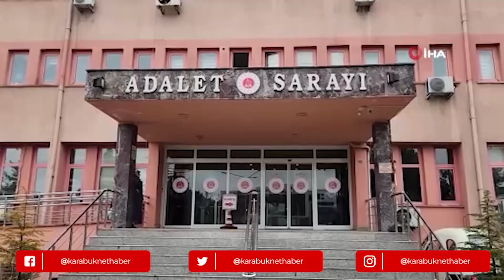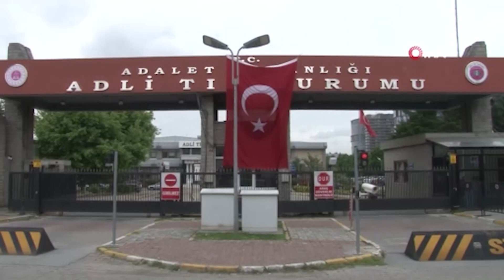GABONLU DİNA ÖLÜMÜNDEN 2 AY SONRA ÜLKESİNDE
Karabük'te Filyos Çayı'nda cesedi bulunan Gabonlu Dina'nın cenazesi ölümünden 2 ay sonra ülkesine gönderildi

Filyos Çayı'nda 26 Mart tarihinde cesedi bulunan Gabonlu Karabük Üniversitesi öğrencisi Jeannah Danys Dinabongho Ibouanga'nın cenazesi, Türk Hava Yolları'nın tarifeli seferiyle ülkesine gönderildi.

Dina’nın cenazesi annesi Jessica Sandra Makemba Ibouanga ve beraberindekiler tarafından üç gün önce Bahçelievler’deki İstanbul Adli Tıp Kurumu’ndan teslim alınmıştı.  Bir cenaze firması tarafından işlemleri yürütülen Ibouanga’nın cenazesi, dün akşam saatlerinde İstanbul Havalimanı’na getirildi.

Dina’nın cenazesi İstanbul-Libreville seferini yapan Türk Hava Yolları'nın tarifeli TK 0540 sefer sayılı uçağıyla saat 08.30’de Gabon’a  gönderildi.

Ne Olmuştu

Filyos Çayı’nın Yeşilköy mevkisinde 26 Mart günü, tren makinistinin hareketsiz yatan kişiyi görmüş, ihbarı üzerine de bölgeye polis, jandarma, sağlık ve AFAD ekipleri sevk edilmişti. Çaydan çıkarılan cesedin, Karabük Üniversitesi Makine Mühendisliği hazırlık sınıfı öğrencisi Gabon uyruklu Jeannah Danys Dinabongho Ibouanga’ya ait olduğu belirlenmişti.

Dinabongho’nun cenazesi, otopsi için Karabük Eğitim ve Araştırma Hastanesi’nin morguna kaldırıldı. Güvenlik kameralarını inceleyen ekipler Dinabongho’nun anayolda otomobilden indikten sonra koşarak çalılık alana gittiğini, bir süre sonra ise otomobilin geri döndüğünü ve sürücüsünün çalılık alana ilerlediğini tespit etti. Soruşturma kapsamında 3’ü Gabon uyruklu, 8 kişi gözaltına alındı. Şüphelilerden 5’i savcılık sorgusunun ardından serbest bırakıldı.

Mahkemeye sevk edilen şüphelilerden İ.Ç. ile S.Ç. adli kontrolle serbest bırakılırken 4 kez gözaltına alınan Dursun Acar, tutuklandı. Dinanın para karşılığı cinsel ilişki içeren mesajlar aldığı, annesine Karabükten gitmek istediğini söylediği ses kayıtları ile çıplak ayak koştuğu kamera görüntüleri ise uluslararası medyada da yer aldı. Dinanın cesedinin soğutma yetersizliği sebebiyle İstanbul Adli Tıp Kurumuna nakledildiği ortaya çıktı.

BİRİNİN BOĞUP BOĞMADIĞI BELİRLENEMEDİ

Adli Tıp raporunda otopside boyun bölgesinde elle boğulma izine rastlanılmadığı yer alırken, pantolonunun fermuar kısmının yırtık olduğundan bahsedilse de genç kızda cinsel saldırı izine rastlanılmadığı kaydedildi. Ölüm olayının suda boğulma şeklinde meydana geldiğinin kabulü gerektiği yazılan raporda, suda meydana gelen ölümün birinin ya da birilerinin etkisiyle mi olduğu belirlenemedi. Genç kızın ölümünün cinayet mi, kazara mı veya intihar mı olduğu sorularına yanıt verilemezken, 9 uzmanın oy birliğiyle cevapların adli tahkikat sonucu ortaya çıkarılmasının uygun görüldüğü belirtildi.

AİLESİ DİNA'NIN CENAZESİNİ ALMAYI REDDETTİ

Gabonlu öğrencinin cenazesi, yeterli araştırma, inceleme ve tatmin edici açıklama yapılmadığı gerekçesiyle ailesi tarafından teslim alınmadı.

Dina’nın ailesi, elçilik aracılığıyla “Sır ölümün aydınlatılmasından sonra cenazeyi teslim alabileceklerini” ifade ederek, yetkililerden kendilerine açıklama yapılmasını istedi.

Dina’nın cenazesinin Karabük Eğitim ve Araştırma Hastanesi morgunda uzun süre bekletilme imkanın olmadığı için İstanbul Adli Tıp Kurumu’na gönderildi.

AİLESİ İKİNCİ OTOPSİYE BAŞVURMAK İSTEDİ

Gabonlu Dina'nın ailesi ikinci otopsiye başvurmak istedi ve bunun içinde Gabon Büyükelçiliğinden maddi destek istediler. Elçilik yetkilileri 6 bin dolarlık otopsi maliyetini karşılamayacaklarını ifade edince aile çaresiz kalınca cenazeyi teslim almaya karar verdiler.